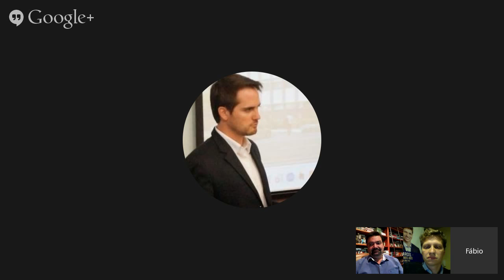"Fora PT, o Brasil não é seu!" Hangout eleitoral gratuito c/ Marcel van Hattem e Wambert Di Lorenzo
"Fora PT, o Brasil não é seu!" Hangout eleitoral gratuito com Marcel van Hattem e Wambert Di Lorenzo